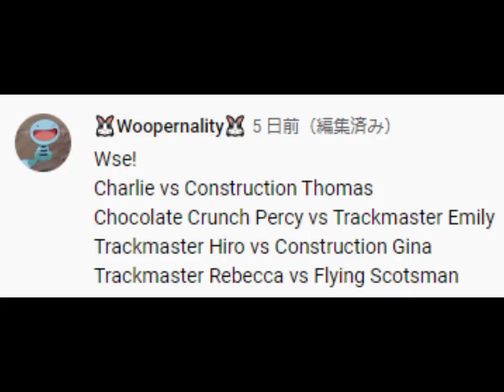World’s Strongest Engine 471